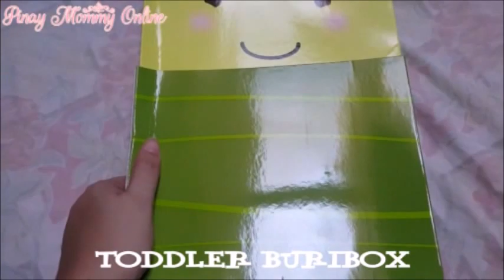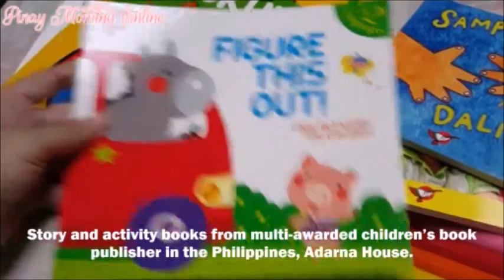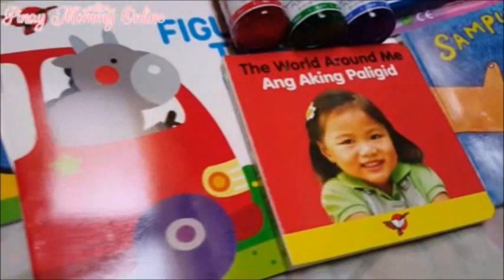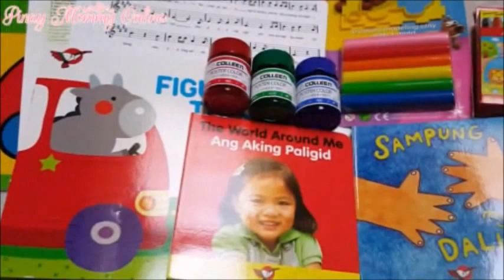Unboxing Buribox!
for my youngest daughter. Checkout the contents. It's was worth it!

Full review will be posted on my blog soon!

NOTE: I have no video editing skills. This is the best thing I can do. I really appreciate you all for watching!